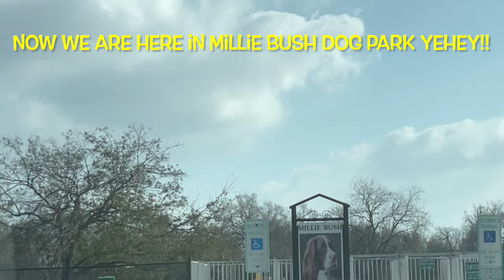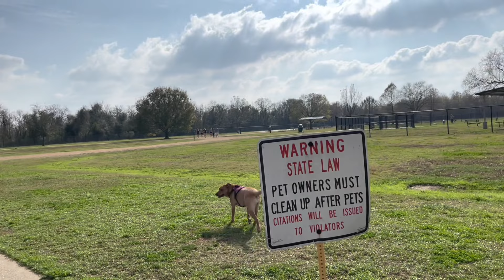VISITING MILLIE BUSH DOG PARK IN HOUSTON, TEXAS